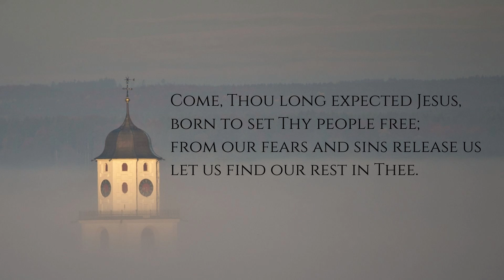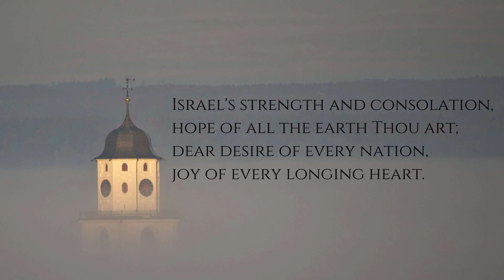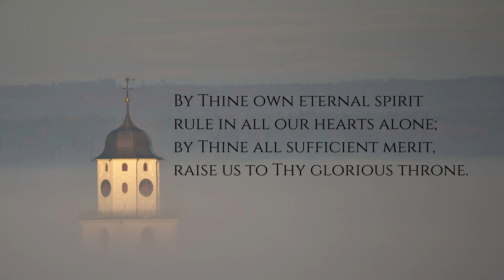Come, Thou Long Expected Jesus - Violin Solo with Piano Accompaniment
Christmas Hymn by Charles Wesley (text) set to the Welsh tune
"Hyfrydol" attributed to Rowland H. Prichard. Arranged for violin solo with piano accompaniment and performed by K.L. Phillips. Sheet music is available at Sheet Music Plus or Sheet Music Marketplace
A mp3 piano accompaniment track is also available at Sheet Music Plus
Thank you to blickpixel at pixabay for the image.